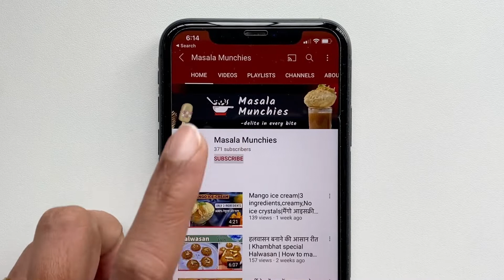Healthy Suji nashta recipe|Suji breakfast recipe|सूजी का झटपट और हेल्दी नाश्ता|Eggless rava omelette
Hello Foodies,
Today I am going to share healthy breakfast from semolina. It's very healthy and ready in few minutes.

Ingredients:
Cumin Coriander Powder – 1/4 Tsp
Curry Leaves – 5 to 6 (chopped)
Eno – 1/2 Tsp